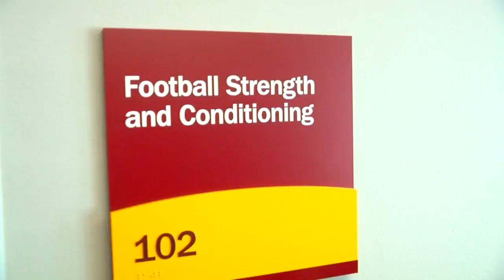‘Extraordinary, But Not Extravagant’: Inside The Gophers’ Athletes Village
We're getting our first look at the Gophers' sparkling brand-new athletics facilities, David McCoy reports (2:14). WCCO 4 News At 10 – Feb. 10, 2018